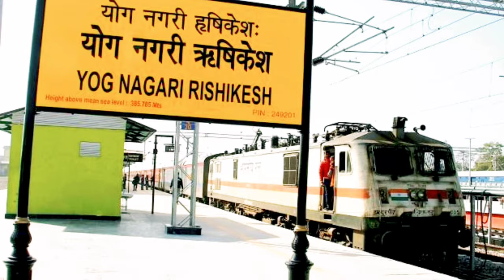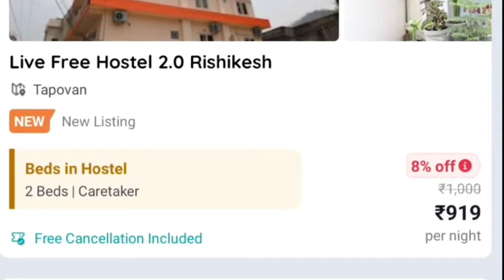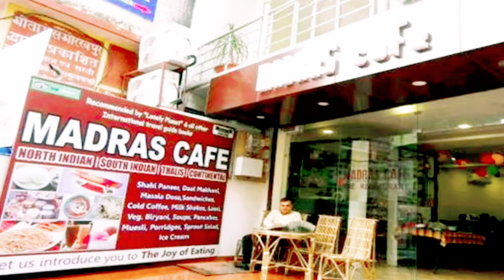Rishikesh Budget Tour Plan 2023 | Rishikesh Tour Guide | How To Plan Rishikesh Trip In Cheap Way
In this video you will see Rishikesh low budget tour plan 2023 complete travel guide, how to travel Rishikesh trip in a cheap way , where to stay, places to visit, Parking in Rishikesh, total budget of Rishikesh trip, Sightseeing, food and hotel expense.